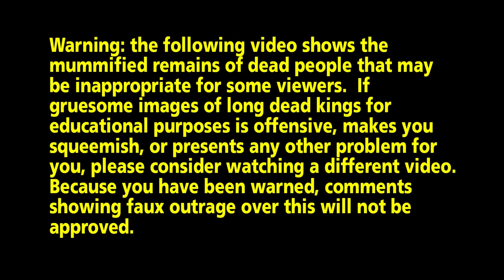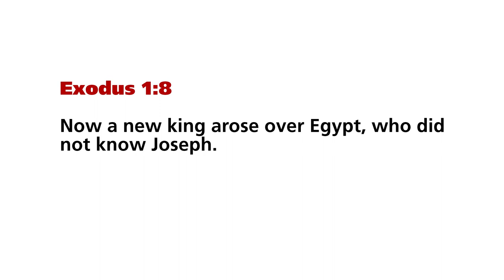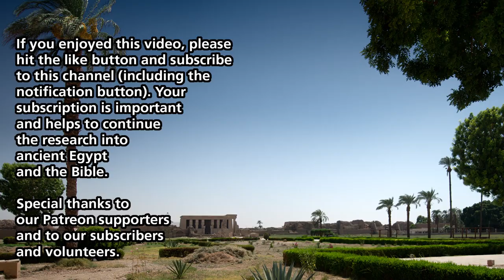Evidence for the Exodus (part 3): Enslavement of the Israelites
Before their enslavement, the Israelites lived as a free people in Egypt.  The Egyptians only enslavement foreign people as a result of conquest.  How is it then that the Israelite could have become enslaved as a free people living in Egypt?  Okay, this one gets a little rambling, but at least the information is all there.

If you feel like directly supporting the work, also consider becoming a patron on my Patreon account Also consider purchasing my book, “The Ark of the Covenant in its Egyptian Context: An Illustrated Journey.” Available now through most major book retailers.

And in October I will be hosting a tour of Egypt with Tutku Tours.  For more information about this tour in Egypt, please visit Tutku Tours